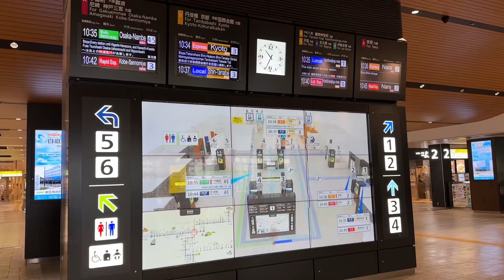【屋根フェチ必見】近鉄大和西大寺名物 展望デッキで時間潰し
今回は近鉄大和西大寺に寄り道した際に名物の展望デッキにやってきました。

もっとこのチャンネルのことを知りたい！裏側を知りたい！という方は是非メンバーになってください！最安月額290円で限定動画あり！メンバー限定のライブ配信も多め！